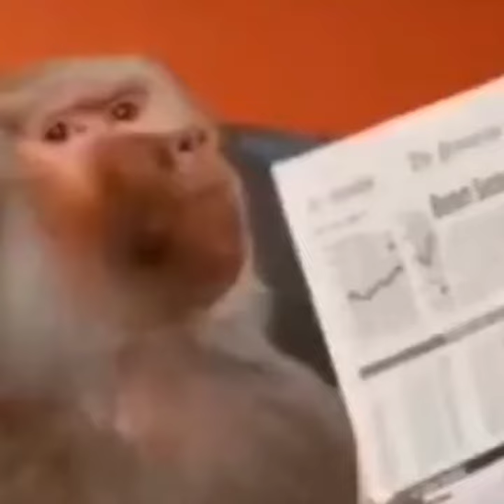OMG! This is Absolutely Priceless!..😲😲😲.